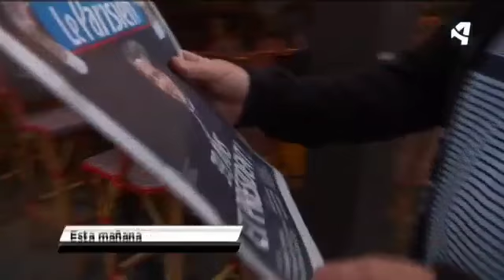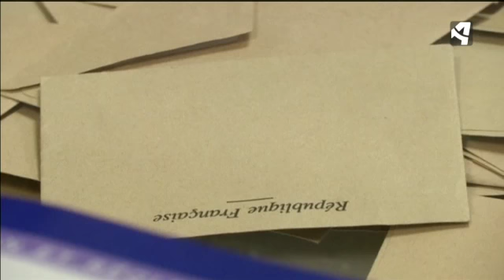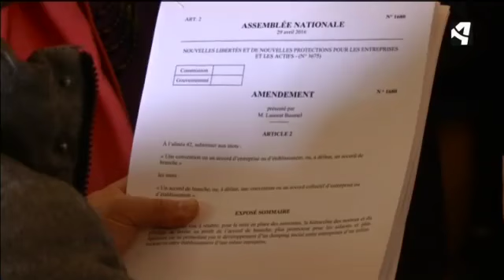VICTORIA APLASTANTE DE MACRON